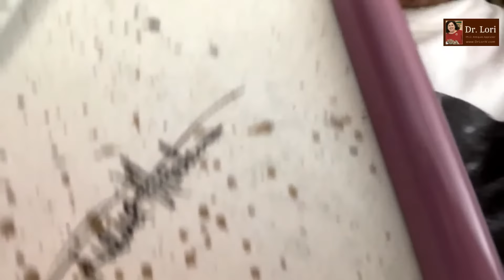Rude Guest Starts Controversy | Costume Jewelry, Selling Tips, Storage Unit Finds | Ask Dr. Lori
Recorded live and unscripted. Expert Ph.D. Antiques Appraiser Dr. Lori doesn't know what items you are going to show her next as she shares secrets to reselling and deals with rude guests who try to stir up controversy. See Miriam Haskell costume jewelry appraised, pottery, paintings, glass and much more valued by Dr. Lori.

Tune in and watch to see what bargains people are finding in storage units, estate sales and online auctions as Dr. Lori shares expert secrets to spot deals at Goodwill and on eBay.

Originally streamed live on April 22, 2021